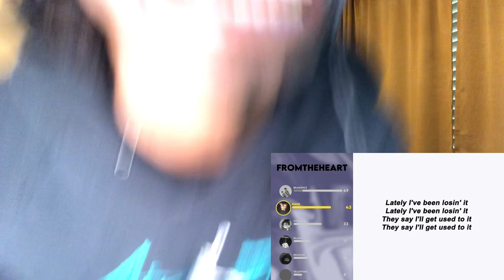THIS GOT ME OUT MY SEAT! Losin’ It - Brakence, Glaive, Ericdoa, Osquinn, Kmoe, Valentine REACTION